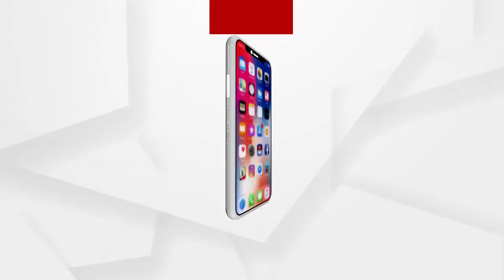ପିପିଲିର ଫନି କ୍ଷତିଗ୍ରସ୍ଥଙ୍କୁ ସହାୟତା ନମିଳିବାରୁ ଧାରଣାରେ ବସିଲେ ଲୋକେ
ପିପିଲିର ଫନି କ୍ଷତିଗ୍ରସ୍ଥଙ୍କୁ ମିଳିନି ସହୟତା ରାଶି, ଧାରଣାରେ ବସିଲେ ଲୋକେ
ଶୁଣନ୍ତୁ କଣ ରହିଛି ସେମାନଙ୍କ ପ୍ରତିକ୍ରିୟା.